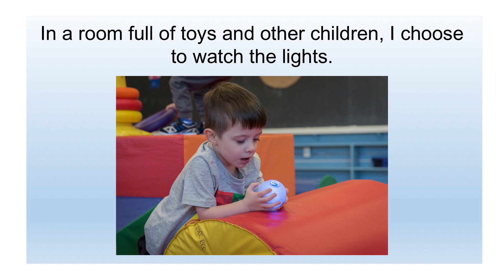Leanne Elliott – Three Minute Thesis 2019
Program: Health Sciences (MHSc) - Kinesiology
3MT® title: Parents’ Perspectives of the Secondary Effects of an Early Motor Skill Intervention for Their Four Year-Old Children with Autism Spectrum Disorder